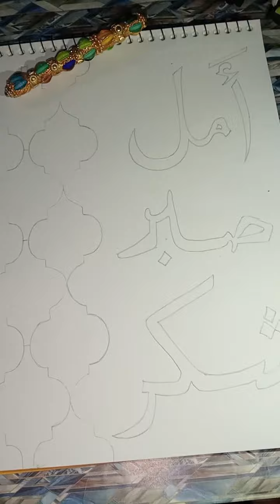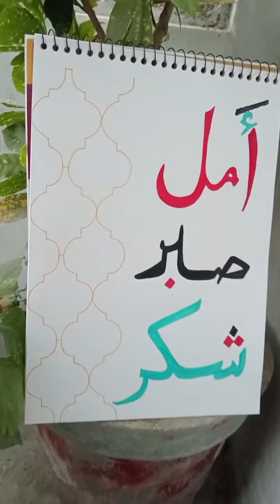calligraphy by neha